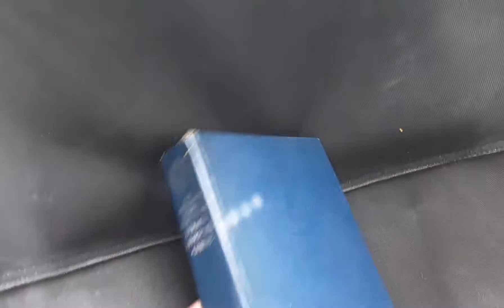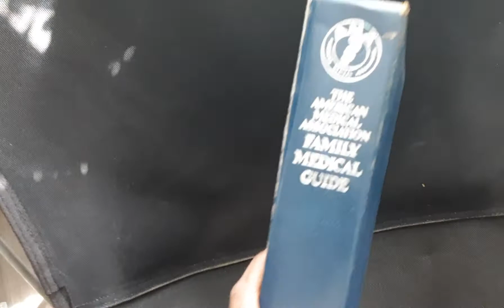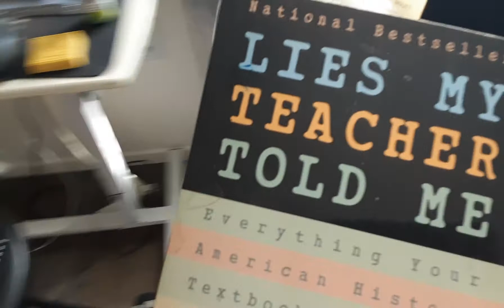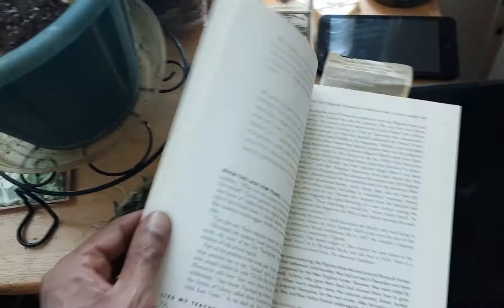Good Greens. Good Reads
Edible indoor decor "show and tell" and readin' update.
Reads:
The American Medical Association Family Medical Guide
Lies My Teacher Told Me (Google is your friend)
*Bonus Read: Lisbon Poets :Bilingual Edition